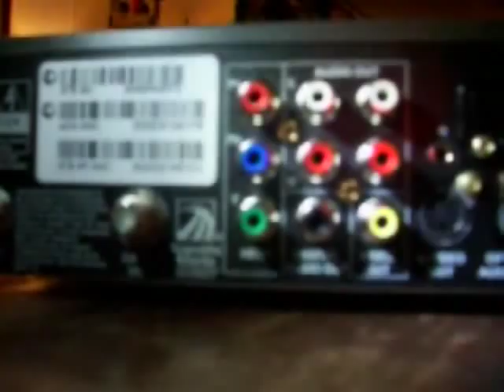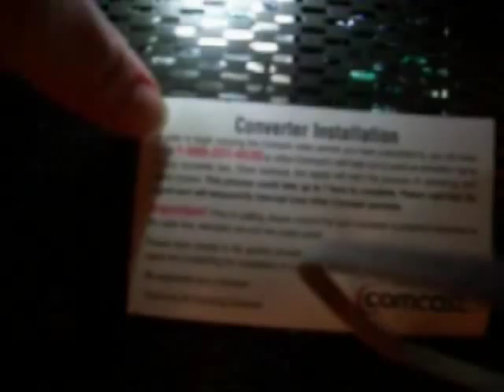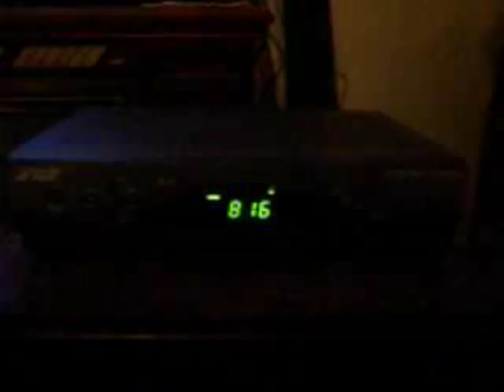How To Hook Up A High Definition Set Top Box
Shows You How To Hook Up A High Definition Set Top Box